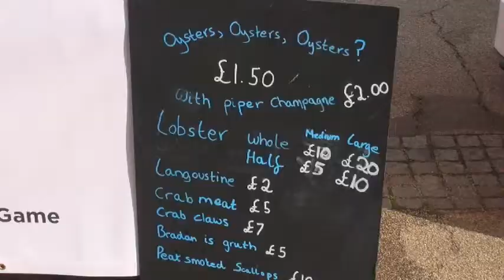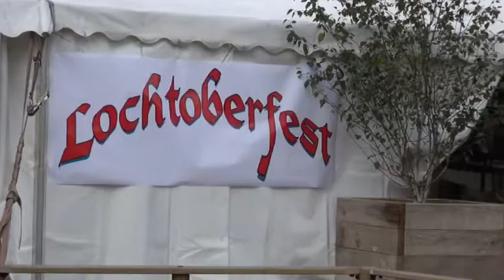Scottish Food & Drink Fortnight Loch Lomond Food & Drink Festival